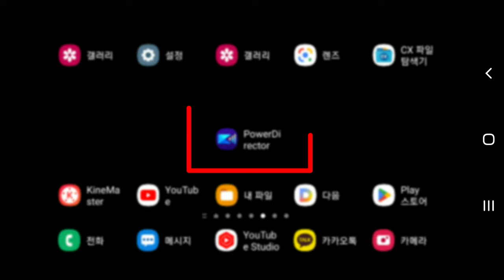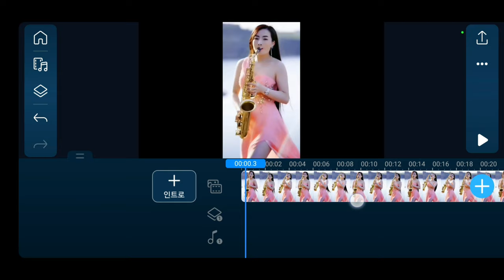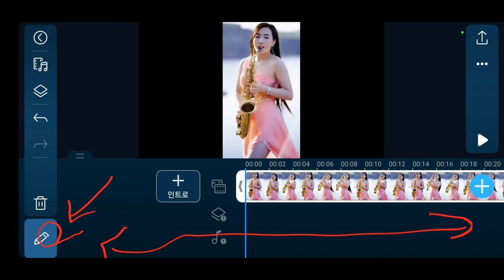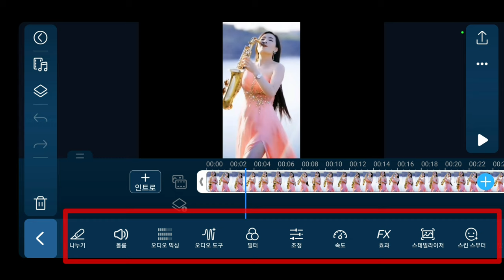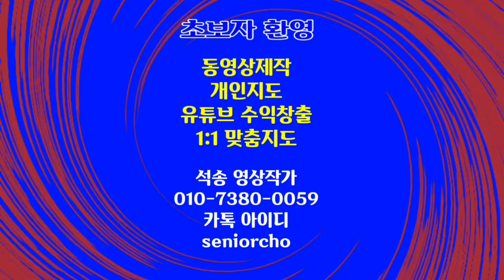( 왕초보를 위한 강좌 ) 파워디렉터 도구메뉴를 바로 보이게 설정하는 방법 PowerDirector 152강 도구메뉴 바로보기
PowerDirector Mobile 강좌  파워디렉터강좌

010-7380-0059 동영상제작 개인지도합니다

ㅡㅡㅡㅡㅡㅡ

ㅡㅡㅡㅡㅡㅡㅡㅡㅡㅡ
4시간에 동영상제작 기법 배우고 유튜브에 올리고 홍보방법까지 배웁니다.

4시간 개인지도 받으면 파워디렉터

ㅡㅡㅡㅡㅡㅡㅡㅡ